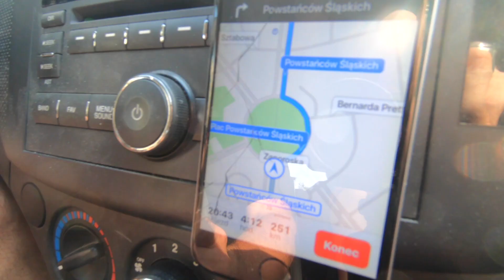GoProStory - Paměť národa - Solidarnosc